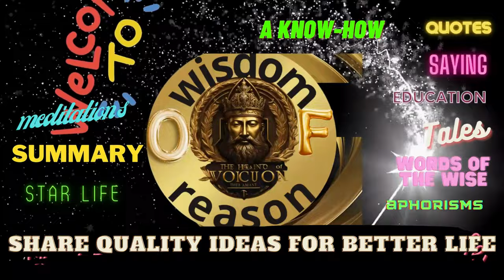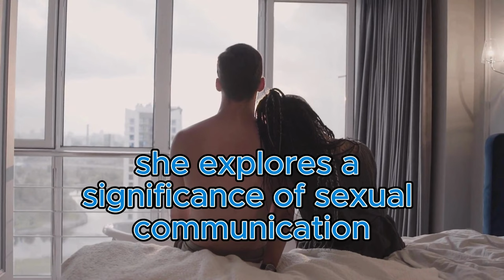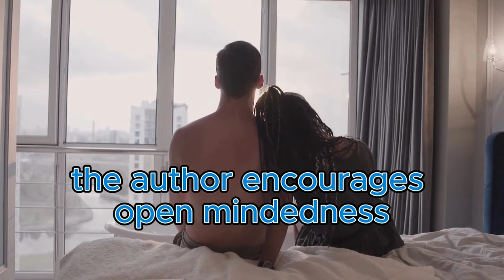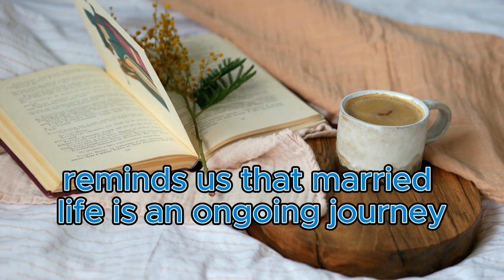"Unlocking the Mysteries of Successful Marriages: Expert Advice for Couples"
In this captivating video, we delve into the captivating yet enigmatic journey of marriage - "The Mysteries of Married Life". Filled with insightful perspectives and thought-provoking discussions, we explore the intricacies and challenges that couples often encounter in their life-long commitment. Join us as we navigate through the uncharted waters of matrimony, uncovering the hidden gems and secrets that lie within. From understanding the complexities of communication to unraveling the mysteries of compromise, this video will provide you with valuable insights and tips for maintaining a successful, thriving marriage. Through heartfelt interviews and real-life anecdotes, we explore various aspects of married life, including the joys, triumphs, and even the occasional hurdles that come along the way. Whether you're a newlywed or have been married for years, this exploration will offer you fresh perspectives that can enrich your own marital journey. Additionally, we'll discuss the importance of nurturing emotional connection, maintaining intimacy, and fostering a strong, resilient bond in the face of everyday challenges. Our aim is to equip you with the knowledge and tools necessary to navigate the complexities of married life, ensuring a fulfilling and harmonious relationship. So, join us on this enlightening voyage as we unlock the secrets behind a successful marriage. Prepare to be inspired, entertained, and enlightened as we explore "The Enigmatic Journey of Marriage".
Marriage, being a deeply personal and complex institution, can involve various challenges, joys, and uncertainties. The dynamics of a marriage often include factors such as communication, trust, intimacy, compromise, and shared responsibilities. Each couple's experience is unique and can be influenced by cultural, societal, and individual factors.

"The Mysteries of Married Life" could potentially explore different aspects of marriage, such as:

Communication: Effective communication is crucial in any relationship, and married life is no exception. The video may discuss the challenges of expressing needs, desires, and concerns, as well as strategies for fostering open and honest communication between partners.

Emotional connection: Maintaining emotional intimacy and connection is an essential aspect of married life. The video might delve into the complexities of emotional bonding, exploring topics like love, empathy, vulnerability, and nurturing emotional closeness over time.

Conflict resolution: Conflicts are a natural part of any relationship. The video may explore strategies for resolving conflicts in a healthy and constructive manner, emphasizing the importance of compromise, active listening, and mutual understanding.

Changing roles and expectations: Marriage often involves the merging of two individuals with different backgrounds, personalities, and expectations. The video may discuss the challenges of adjusting to new roles and responsibilities, managing life transitions, and balancing individual needs within the context of a shared life.

Long-term commitment: Marriage is typically viewed as a lifelong commitment, and the video might touch upon the mysteries and complexities of sustaining a lasting partnership. It might explore the ingredients for a successful and fulfilling marriage, including factors like trust, companionship, support, and personal growth.

Please note that the above discussion is a general exploration of the possible themes that could be covered in a video or book titled "The Mysteries of Married Life." It's important to remember that the specific content and perspective can vary based on the author's intentions and the focus of the publication. If there is a specific video or book you are referring to, providing more details would help me provide a more accurate response.